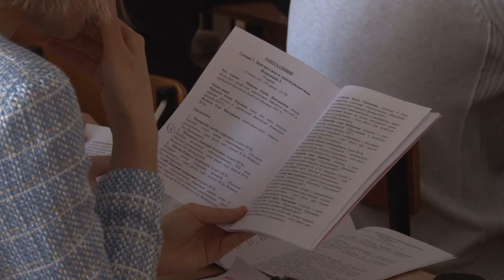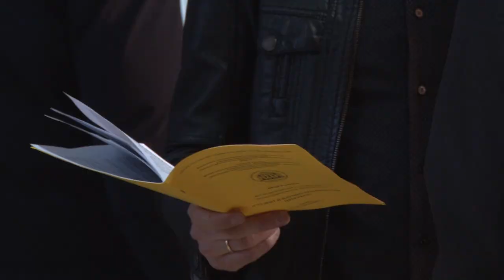В Анапу пришла «научная весна»